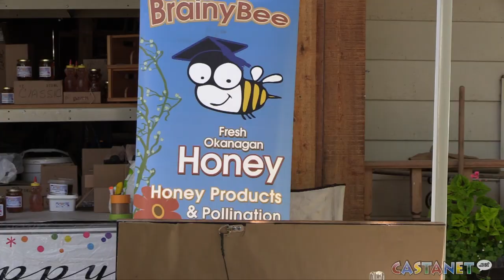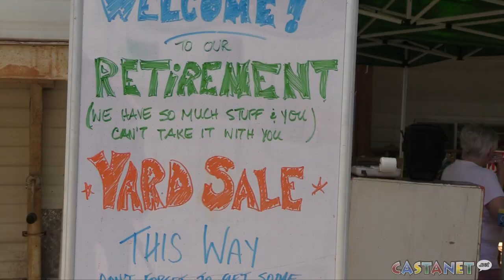Long goodbye for Brainy Bee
After 22 years in Kelowna, the owners of Brainy Bee are selling their home and bees and moving to Saskatchewan.